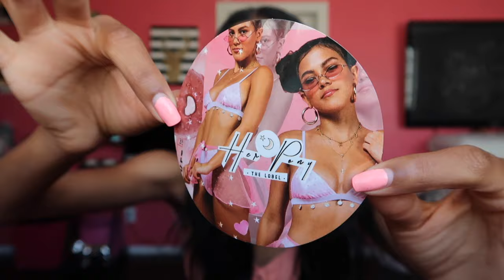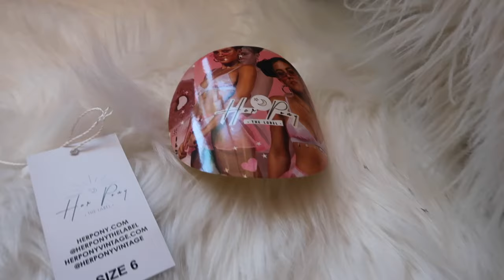♡ Festival Outfit Product Review With Pattiya | Her Pony ♡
Watch Pattiyas full review of some beautiful Her Pony garments. Join her as she reviews the products from opening her glitter-filled parcel to modelling her perfect festival outfit!

Credits:
♡ Pattiya wears the Her Pony